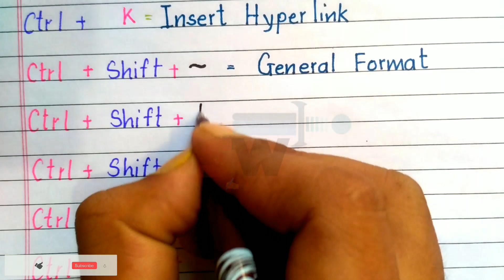List of computer Excel Shortcut keys